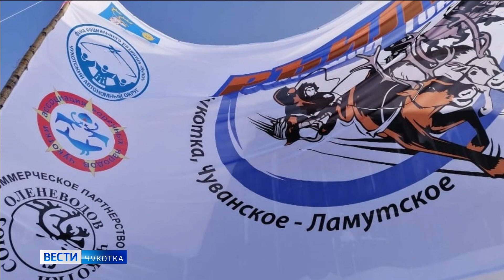Гонка на оленьих упряжках «Ръилет»